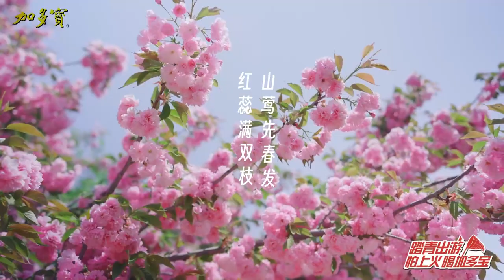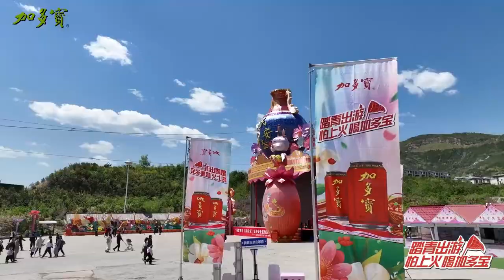【文化旅游】和加多宝一起奔赴春天 来源@山西日报